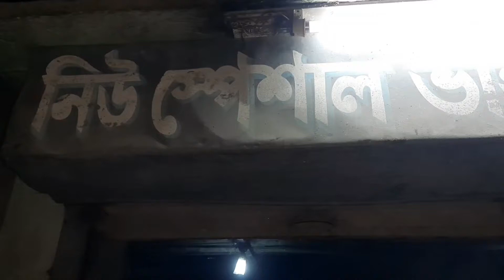কুষ্টিয়ার ঐতিহ্যবাহী তিলের খাজা তৈরি কৌশল।Famous Traditional Sweetmeat Tiler Khaja.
কুষ্টিয়ার ঐতিহ্যবাহী তিলের খাজা তৈরি কৌশল।Famous Traditional Sweetmeat Tiler Khaja. ভিডিওটি  ভালো লাগলে শেয়ার করতে ভুলবেন না।